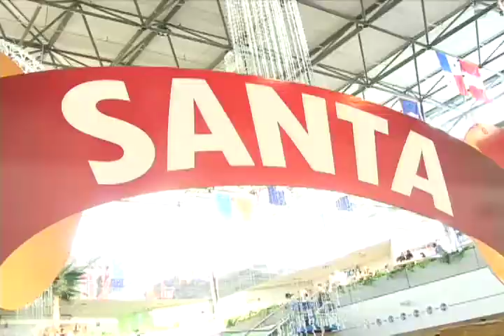Tree lights desktop